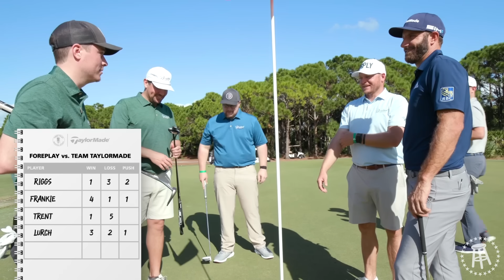Dustin Johnson Plays Us With Only A 9 Iron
After Dustin Johnson proved that he could swing it left-handed better than we could right, we ran it back in a one-club challenge. The 2020 Masters champ pulled 9 iron on a long par 5 to try and take us down, but also hit one of the most impressive 3 woods you'll ever see for fun.